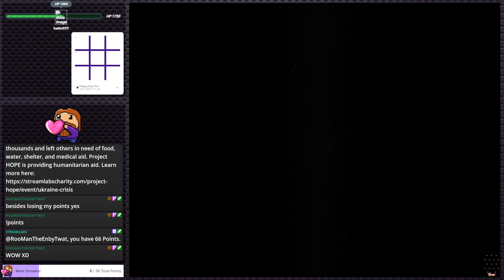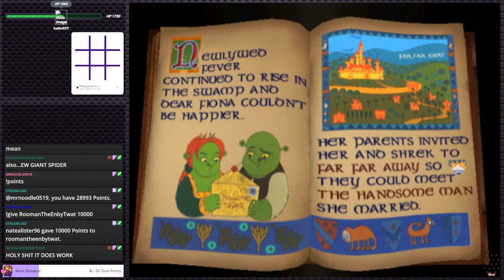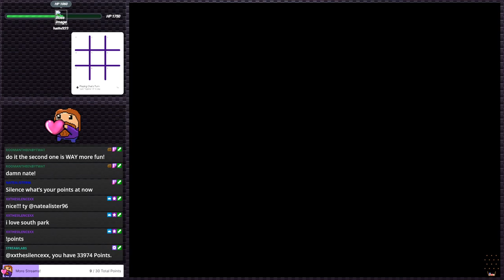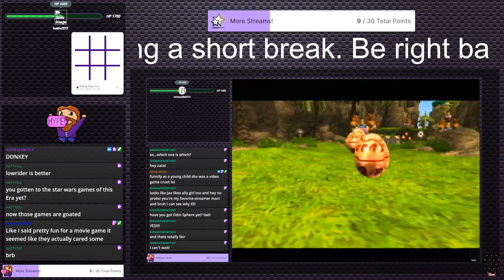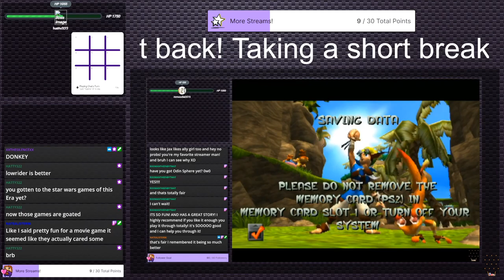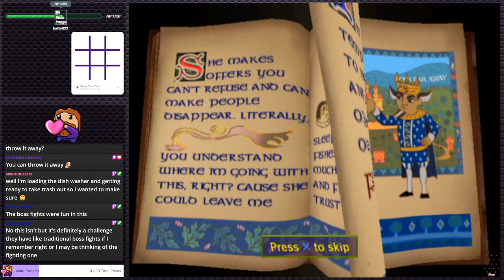Shrek 2 - A decent movie game! | PS2 Gauntlet #129 (Twitch VOD)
Hello everyone and thank you for checking out this VOD in my PS2 Gauntlet series! PS2 Gauntlet is my quest to collect and stream every NA PS2 Game! If you enjoyed, come join us live 5 days a week for some retro PS2 goodness and the occasional Irregular Stream!